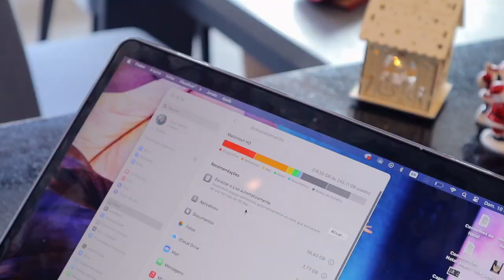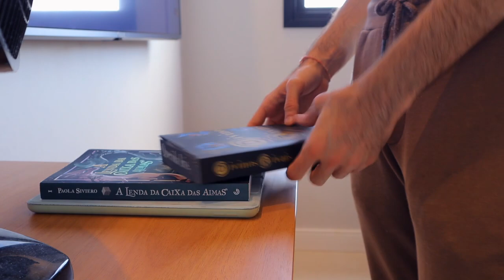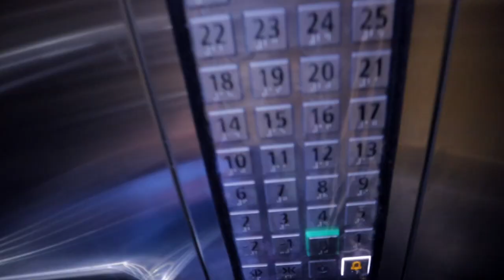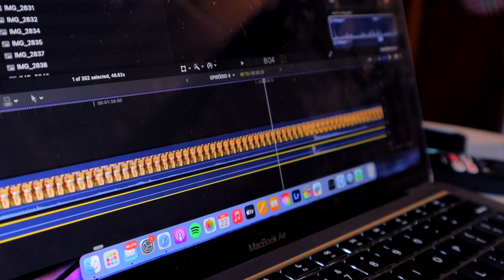aluguei um apartamento em são paulo e realizei um sonho I cozy vlog de dezembro🎄🦌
@otiagovalente em todas as redes!

minha página na Amazon

meus livros, eu que escrevi

318 798
1814321